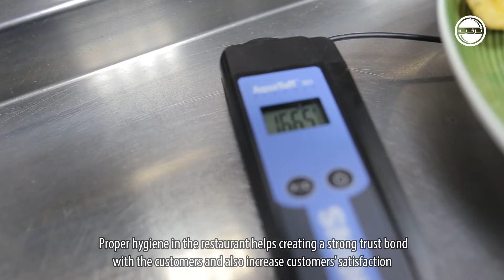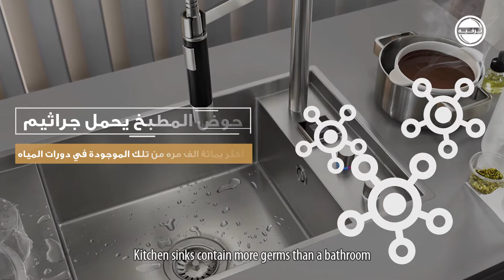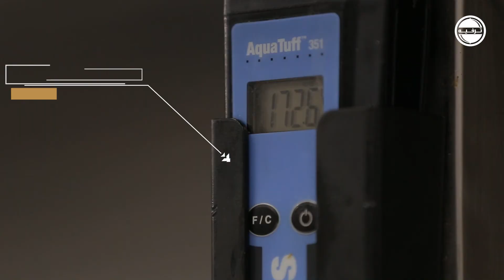TARFEEH Hygiene Procedures and Cleanliness Importance